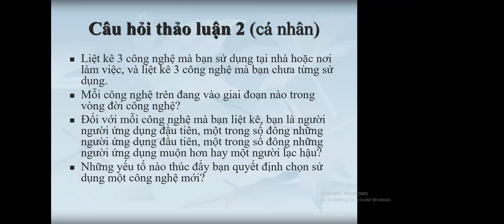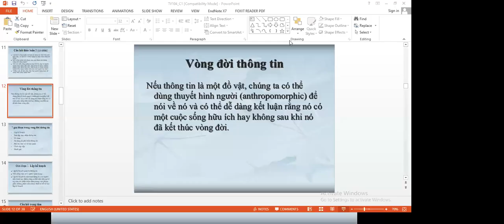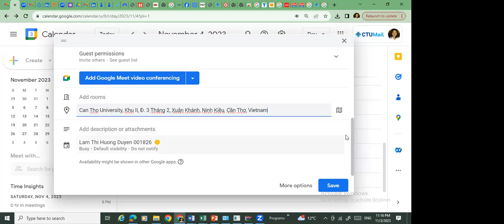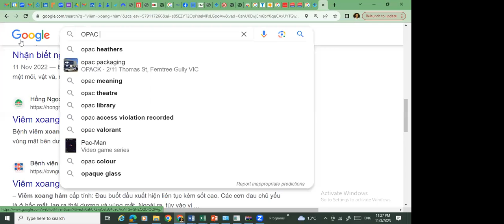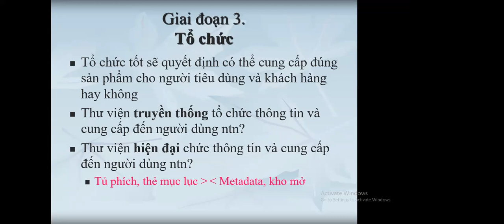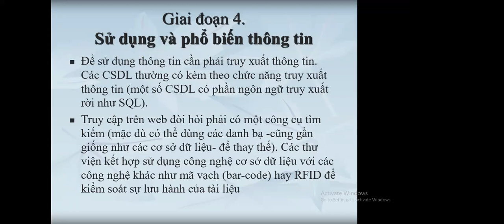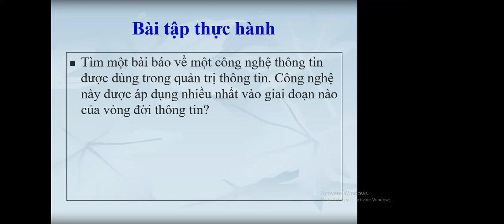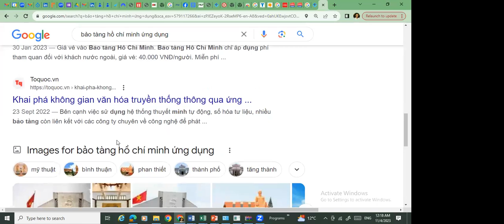PhamVanA| Công nghệ và các hệ thống thông tin 2